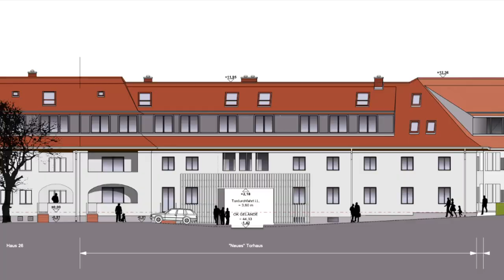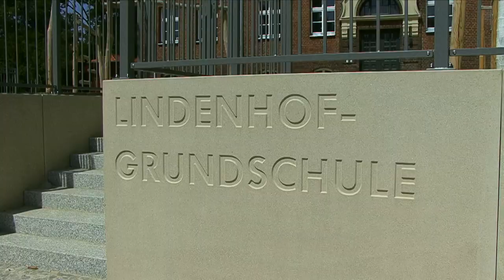...neues, altes Torhaus. Gartenstadt Lindenhof 1920 – 2020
Dokumentation des Wiederaufbaus eines der ursprünglich fünf  Torhäuser in der Schöneberger Gartenstadt Lindenhof von Martin Wagner. Produziert zwischen 2009 und 2020 im Auftrag der Berliner Wohnungsgenossenschaft GeWoSüd eG.